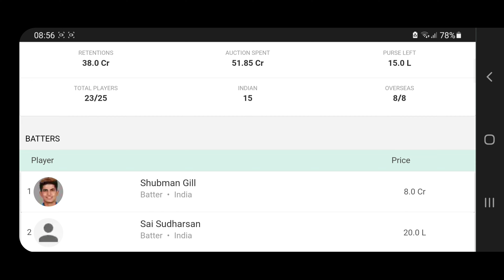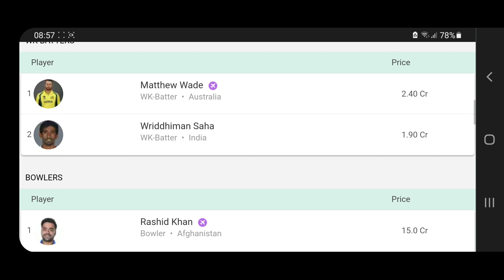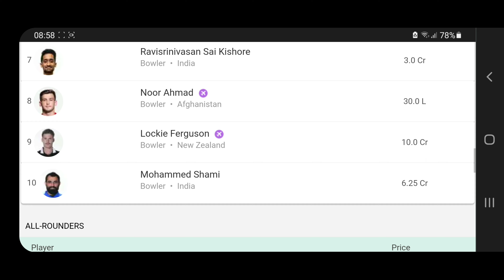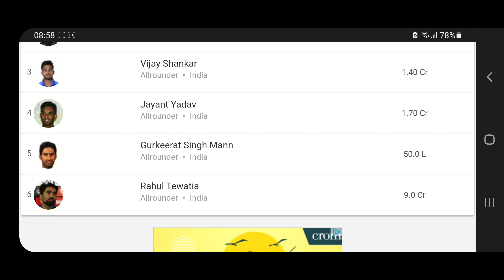Gurajath Titans Squad Analysis tamil playing 11 preditiction